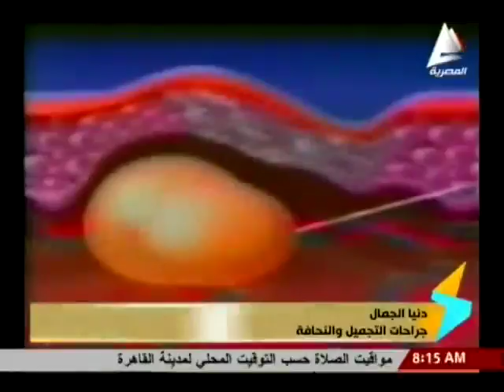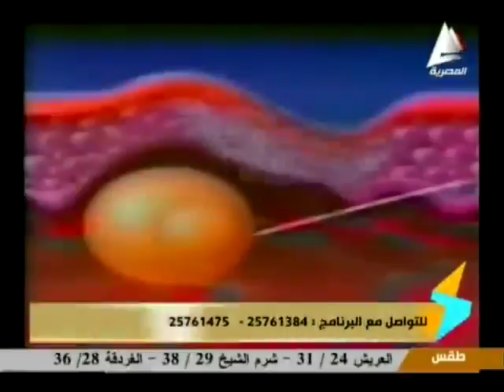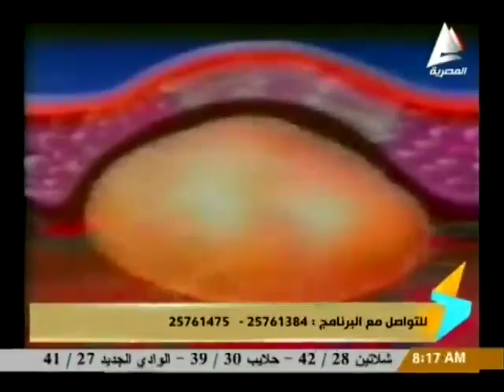21 دنيا الجمال